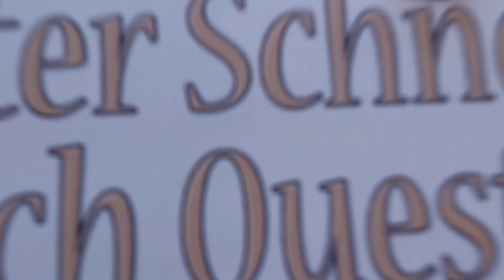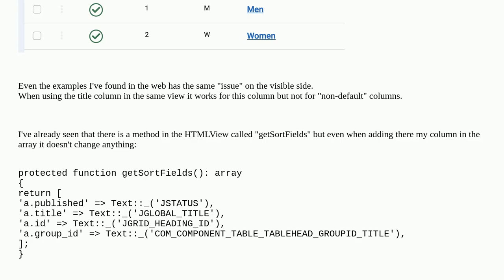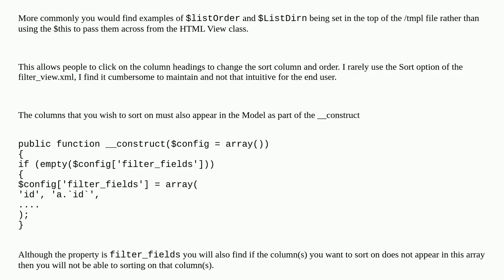Joomla: Visual Hint on ordering by custom column in backend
Visual Hint on ordering by custom column in backend

A special thanks goes out to the community

  sorting backend joomla-5.x listview joomla-4.x